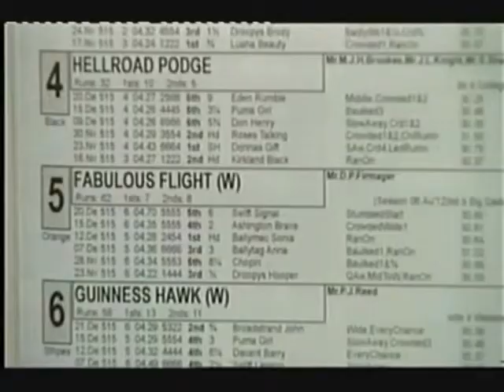Hellroad Podge & Fabulous Flight